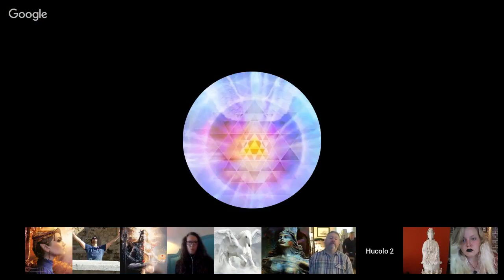Channeling ꞉꞉ Hildegard / Ra-Tear-Eir (Blue Avian) / Grindal (Reptilian) / Ish (Sirius) Oct 28, 2017